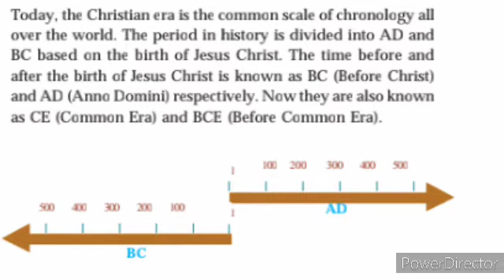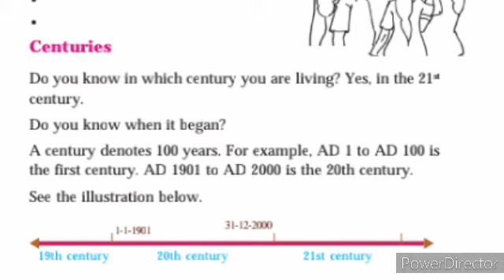SOCIALSCIENCE 1- CLASS 5 - UNIT 1- PART 2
kerala syllabus Social science 1#class 5# unit 1# part 2# English and Malayalam translation